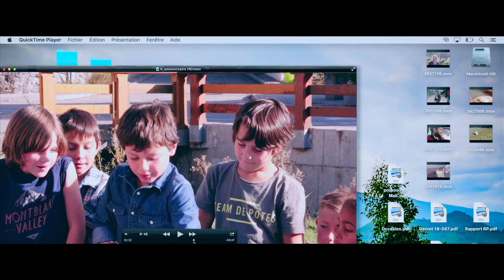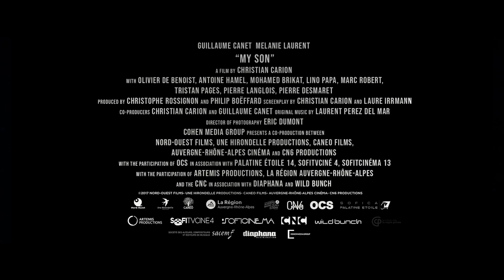My Son Trailer (2019)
Rating             :  --
Directed By    :  Christian Carion

Cast   :    Guillaume Canet, Melanie Laurent

Synopsis :    After years of putting his career above his family, Julien (Guillaume Canet) has found himself with a failed marriage. One day he receives a distressing message from his ex-wife (Melanie Laurent) that their seven-year-old son has disappeared while at camp. When authorities provide little help, Julien takes matters into his own hands and begins the treacherous search alone. Driven to reunite his family, he will stop at nothing to get his son back.